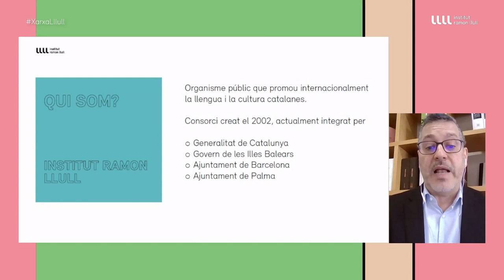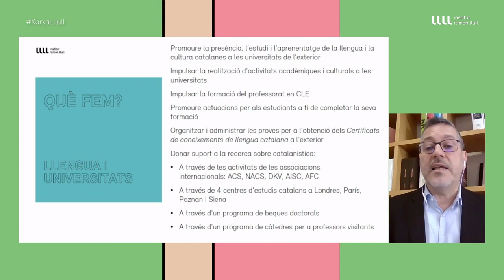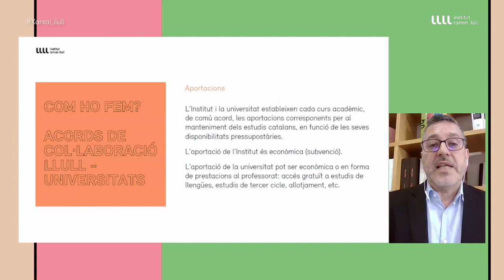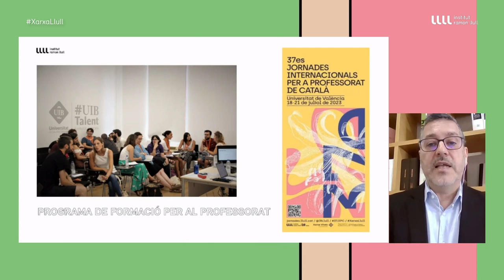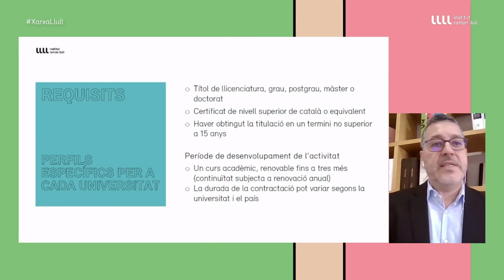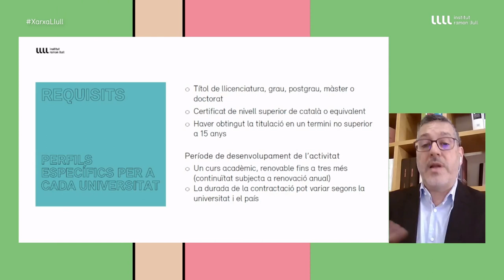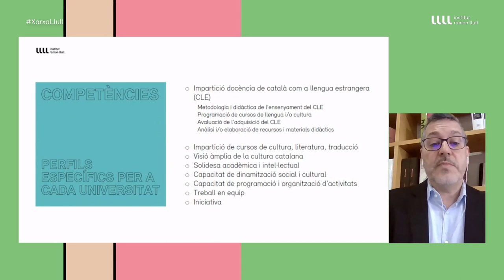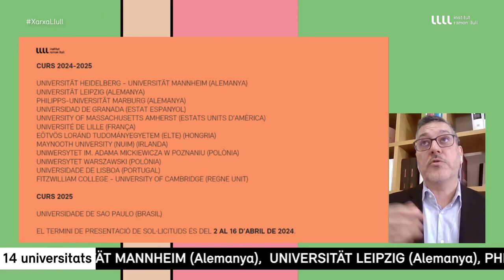Sessió informativa per a la selecció de professorat de català a l'exterior 2024 - 2025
Dimecres, 10/04/2024
De 18.00h a 19.00h

L'Institut Ramon Llull promou l'ensenyament de la llengua, la literatura i la cultura catalanes a les universitats i altres centres d'estudis superiors. D'acord amb aquest objectiu, l'Institut organitza anualment convocatòries de selecció de professorat d'estudis catalans a les universitats amb les quals col·labora per cobrir les vacants i garantir d'aquesta manera la continuïtat de la docència.